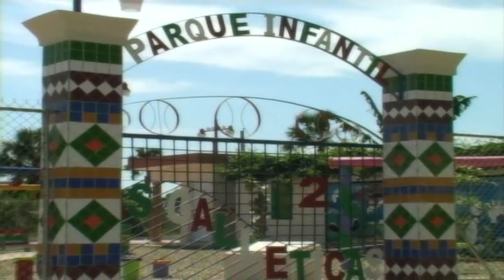Guarocuya spot publicitario #2